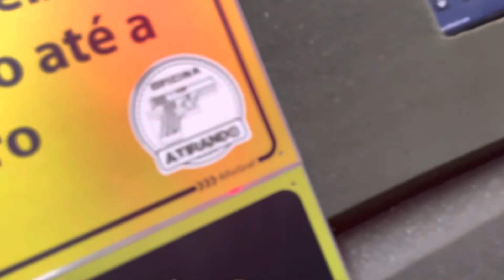GLOCK - G23 Ger5 - (.40 S&W) - OACET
MARCA: GLOCK
CALIBRE: G23 Ger5
CALIBRE: .40 S&W
LOCAL: OACET